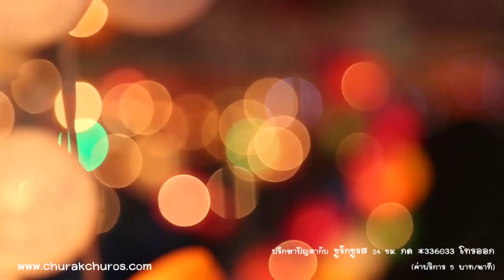Vox Pop : ชิโนรสวิทยาลัย I สร้างหรือรักษารัก ยากกว่า? - ชูรักชูรส ep 776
รายการ ชูรักชูรส ตอนที่ 776 ออกอากาศ 29  มิถุนายน 2560
รักเลือกได้กับ    โรงเรียนชิโนรสวิทยาลัย  กับ นพ.พันธ์ศักดิ์ ศุกระฤกษ์ และ โน้ต ภูมิ กับโจทย์รักที่ว่า
 “ ในเรื่องความรัก...สิ่งไหนยากกว่ากัน ? ”